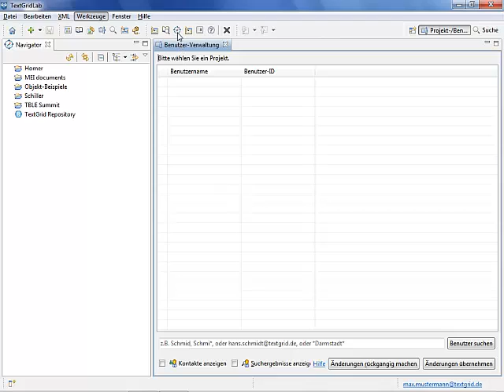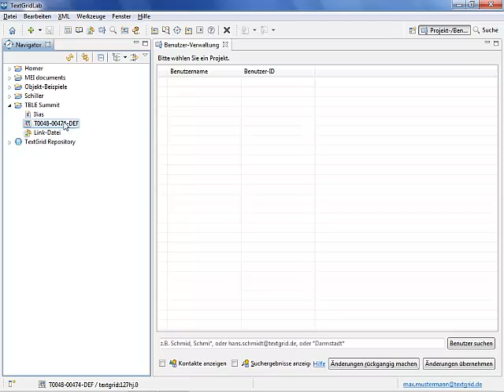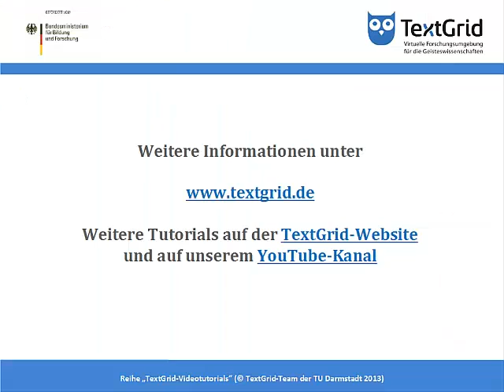TextGrid-Tutorial: Navigator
Objekt-Verwaltung: Der Navigator (Projektverwaltung)